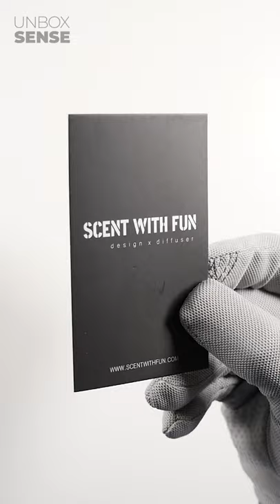BULLDOG CAR AIR FRESHENER